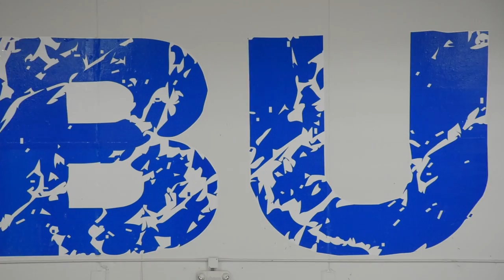Bulldog Hockey Promo Video